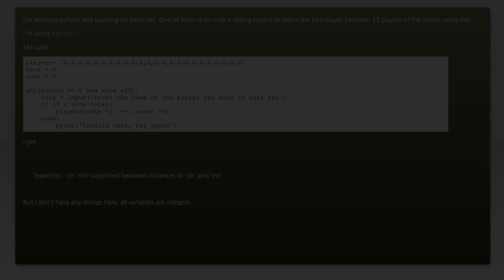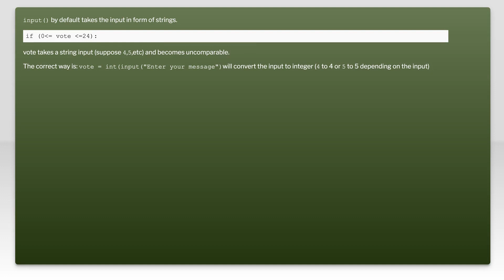TypeError: '=' not supported between instances of 'str' and 'int'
python: TypeError: &#39;&lt;=&#39; not supported between instances of &#39;str&#39; and &#233

Related to: python, python-3.x